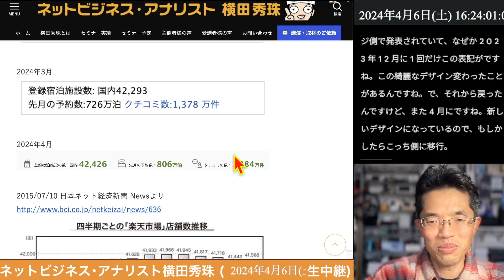楽天トラベルの宿泊数が前年同月比で4ヶ月連続のマイナスに！何が起きてるのか？